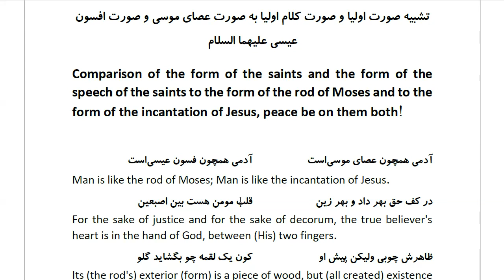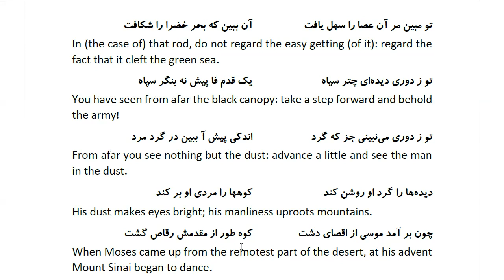Masnawi Rumi: In Farsi with English Translation: Part 494: Comparison of the form of the saints